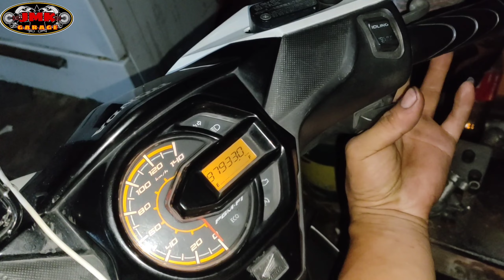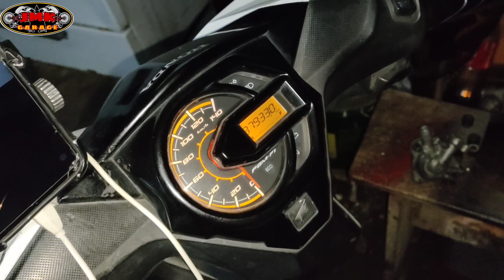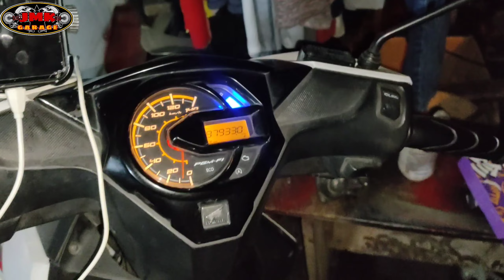nagtulak si sir mula pasay hangang Quezon city dahil pinagtripan ang motor nya😱